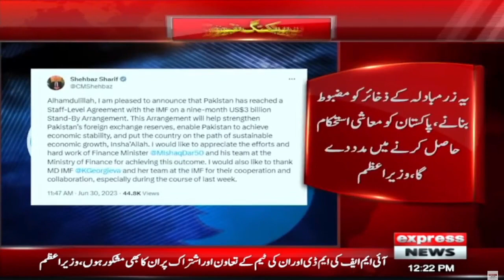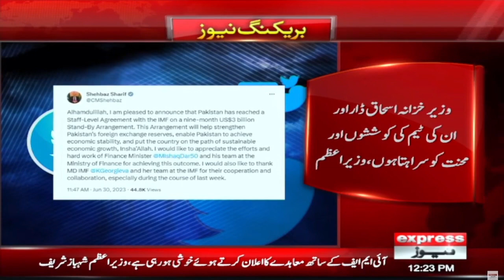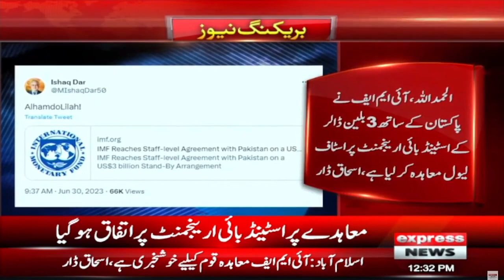𝐍𝐞𝐰𝐬 𝐁𝐮𝐥𝐥𝐞𝐭𝐢𝐧 𝟏𝟐 𝐏𝐌 | IMF Big Decision | Billions Of Dollars Issued For Pakistan | Express News